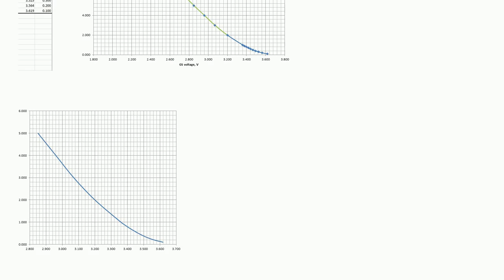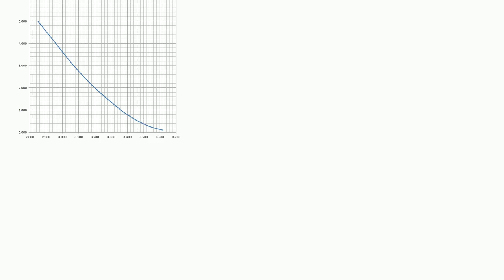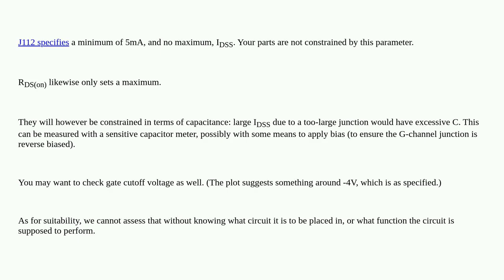Electronics: Can I use a JFET if its drain current exceeds the Saturation Drain Current from the ...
Can I use a JFET if its drain current exceeds the Saturation Drain Current from the datasheet (or is my JFET faulty)?

A special thanks goes out to the community

  bias jfet